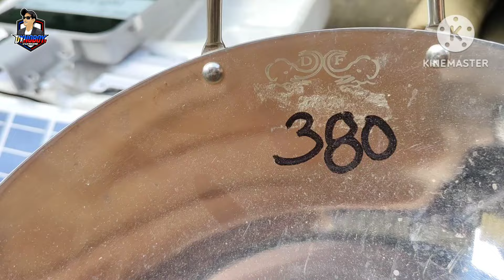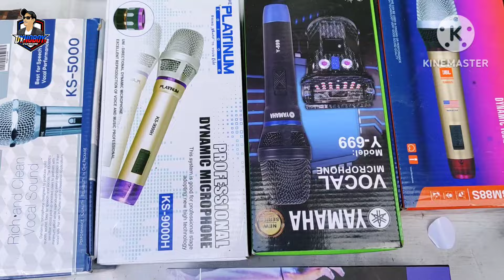BAWAL SA MAARTE at MASELAN BURAOTAN SA DIVISORIA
LATAGAN ni bBOSS DANNY
Carmen Planas St Divisoria Tondo Manila (tapat ng BDO)

LATAGAN SCHEDULE
Tuesday to Sunday
6AM to 12NN